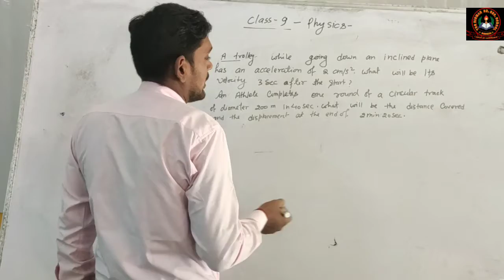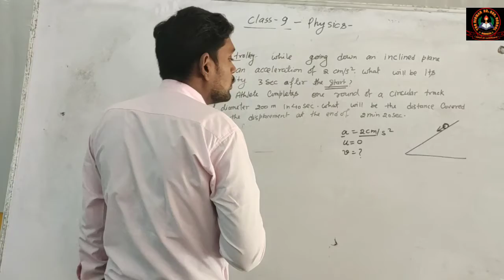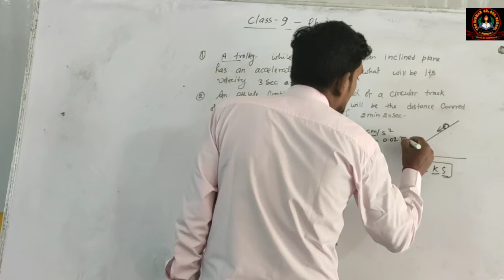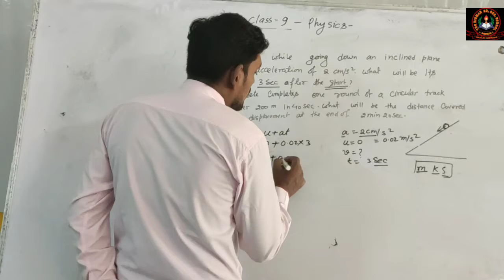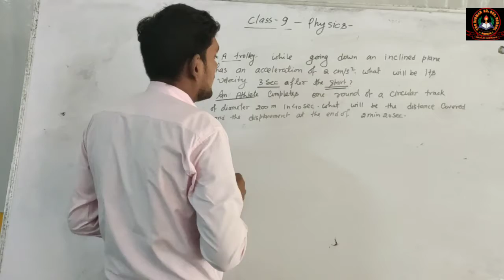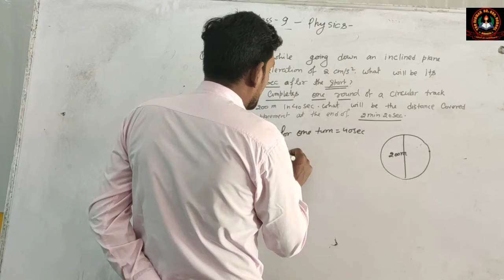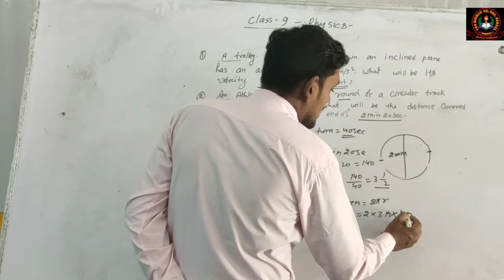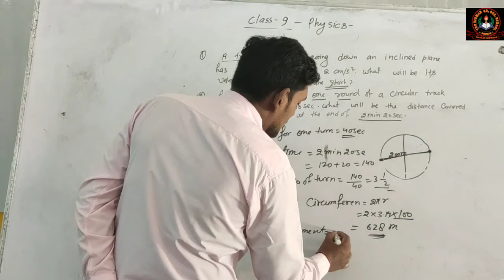Class- 9 / Physics / Numerical